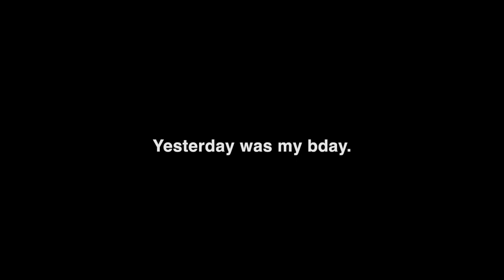Exes see each other for first time since breakup (3 YEARS)| Couples Therapy pt2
TURN THE VIDEO SETTING TO 1080P FOR BEST POSSIBLE QUALITY

Thank you so much for clicking on my vid. I hope u were entertained. Don’t let the dream die. Embrace me.

SOCIALS!!

EMRBACE ME